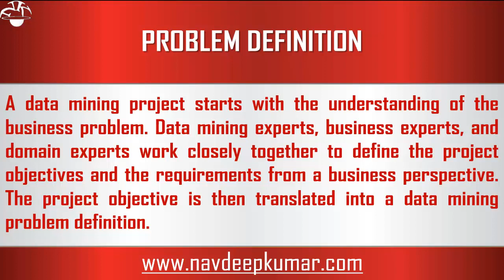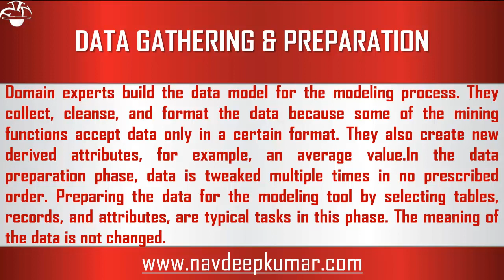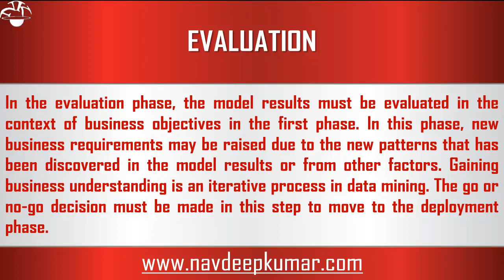What is data mining